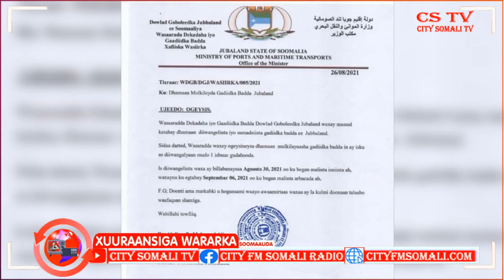MILKIILAYAASHA GAADIIDLEYDA KISMAAYO OO LAGU AMRAY INAY ISDIIWAAN GELIYAAN BY CUMAR GUUX